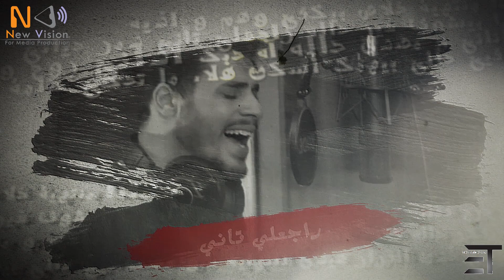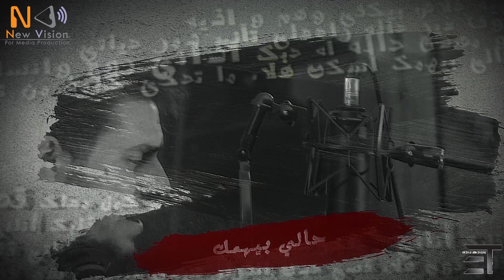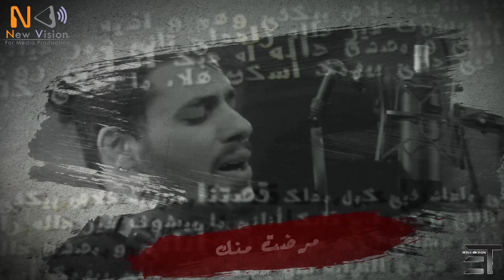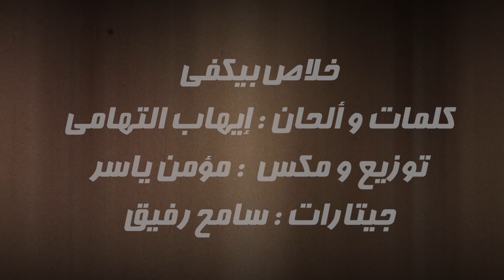Ehab ELtohamy - Khalas Beikafy 2020 إيهاب التهامي - خلاص بيكفي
New Vision For Media Production " is a media production company based in Egypt.
Produce all media like ... " Albums, Music Videos , Films and Entertainment Programs "
founder by Diaa Shaheen